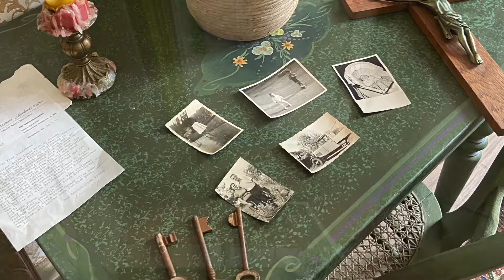Hotel Sand im Schwarzwald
Das seit den 1990igern verlassene Hotel Sand im Schwarzwald